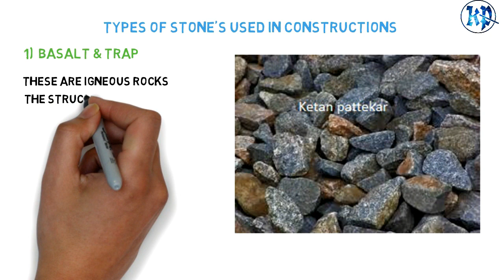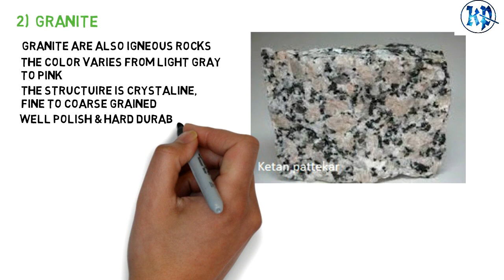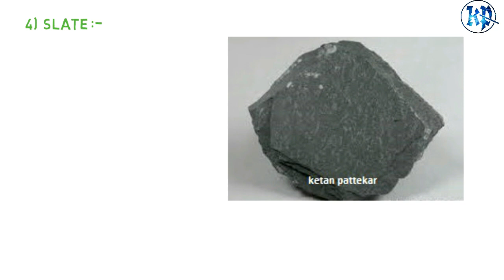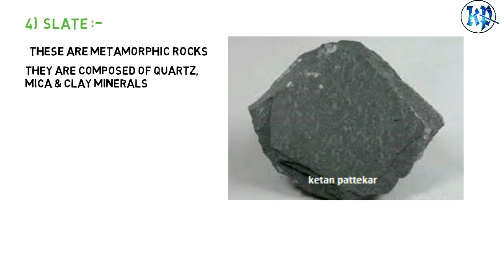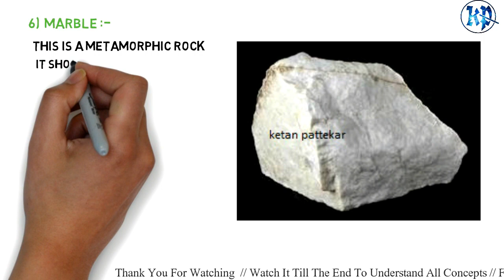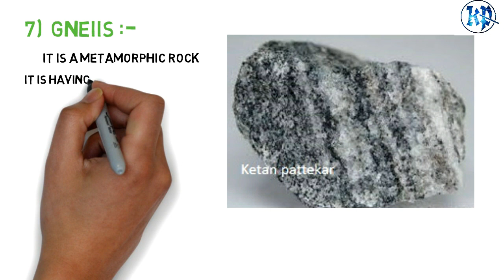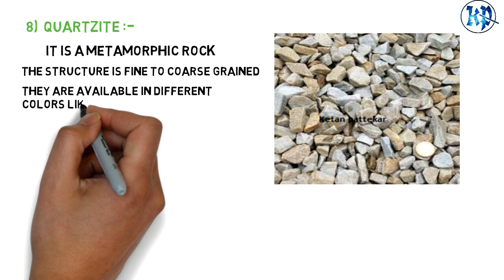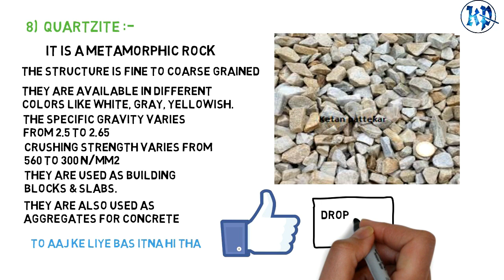TYPES OF STONES | USED IN CONSTRUCTION SITE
Types of stones
used in construction site
various types of stones
different types of stones
various types of stones used in construction site
different types of stones used in construction site
Basalt stone
Trap stone
Granite stone
Sand stone
Slate stone
Laterite stone
Marble stone
Gneiss stone
Quartzite stone
Types of stones in hindi
Hindi tutorials
Types of stones
Basalt stone
Trap stone
Granite stone
Sand stone
Slate stone
Laterite stone
Marble stone
Gneiss stone
Quartzite stone

Thank You For Visiting..